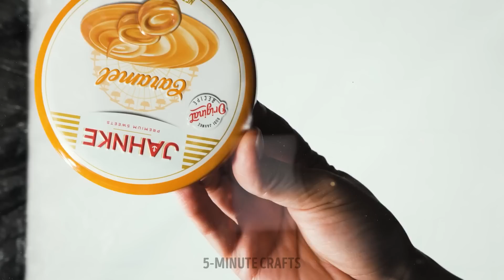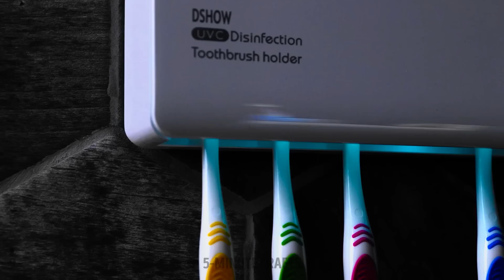SMART BATHROOM HACKS FOR ALL OCCASIONS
Hi! Are you tired of dealing with a cluttered, disorganized bathroom? Look no further! In this video, we'll share genius bathroom hacks that will transform your space into a clean, organized, and efficient oasis. From clever storage solutions to time-saving cleaning tips, these hacks will make your daily routine a breeze. Say goodbye to messy countertops and hello to a bathroom that's both functional and stylish.

TIMESTAMPS:
00:14 - DIY flip flops for the shower
00:41 - Cute DIY soap
01:12 - Smart restroom gadgets
02:56 - Amazing bathroom makeover